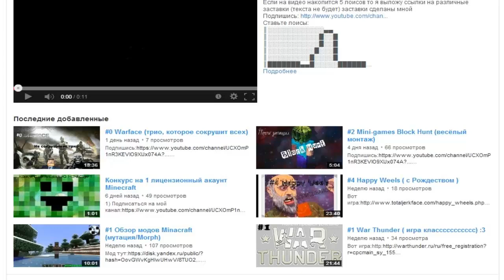Minecraft: Мини игры - Super Paintball #1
Играем в Super PaintBall, на сервере - mineplex.com